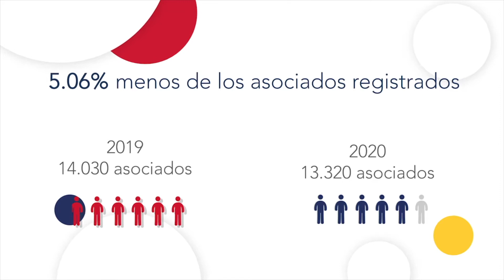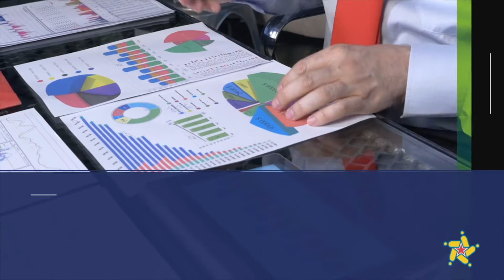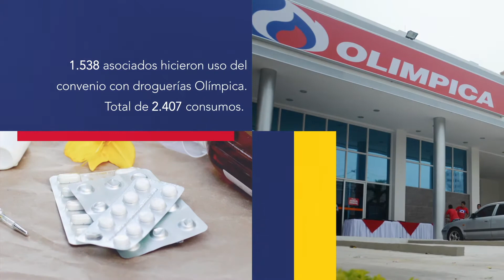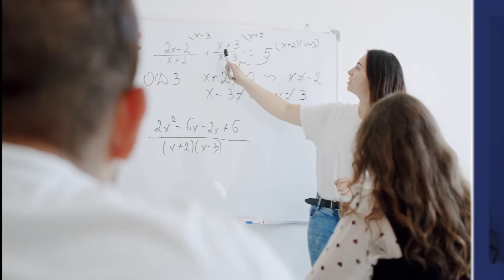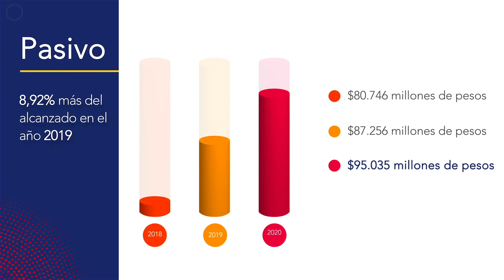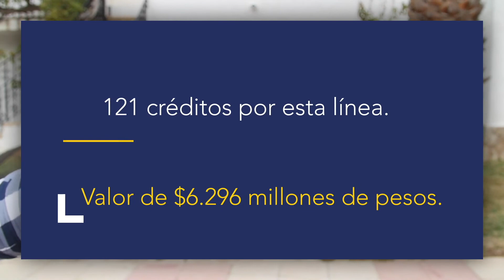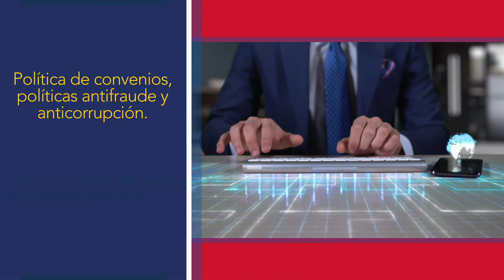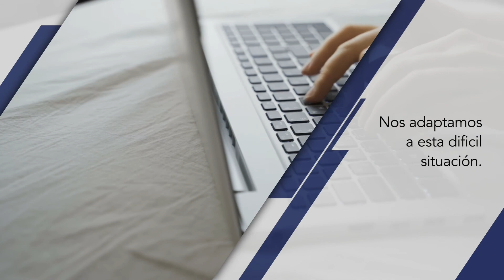Informe de Gestión Febancolombia 2020